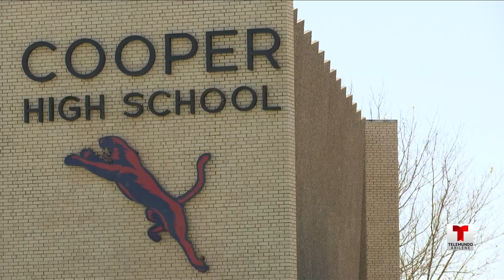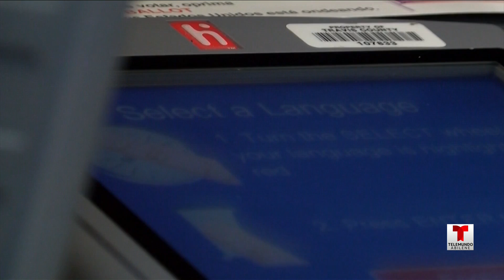Telemundo Abilínea - 24 de marzo, 2021